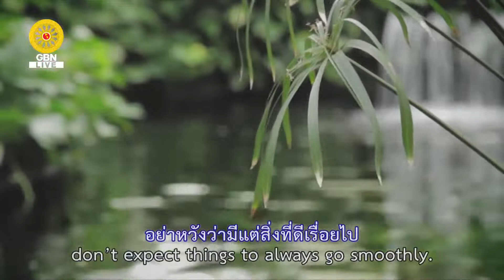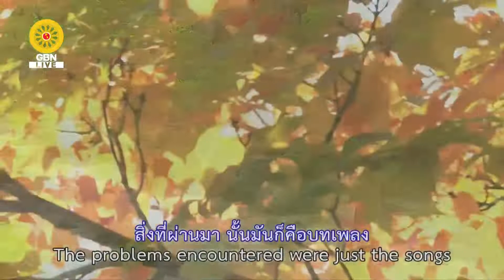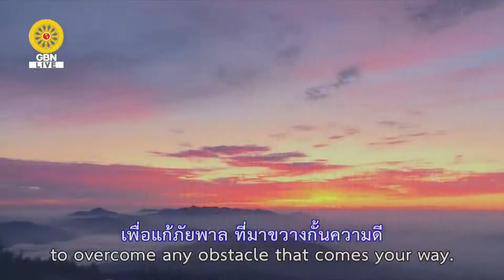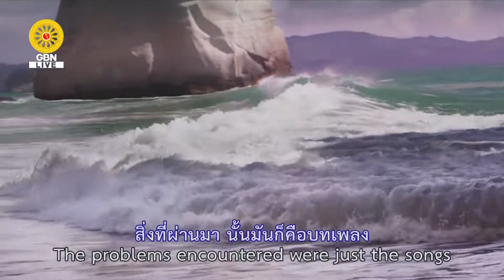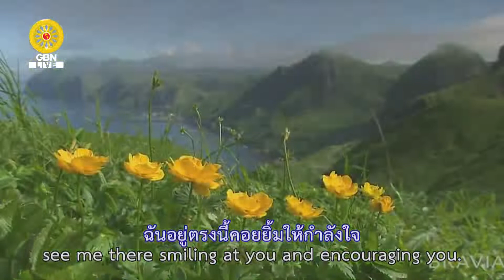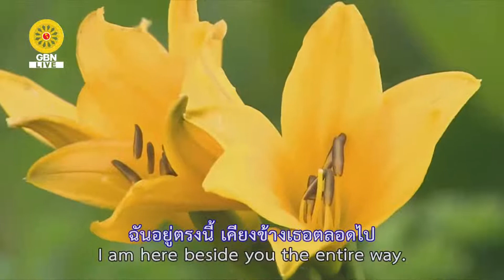20220703 ทบทวนโอวาทวันอาทิตย์